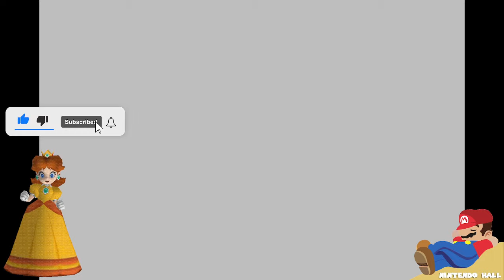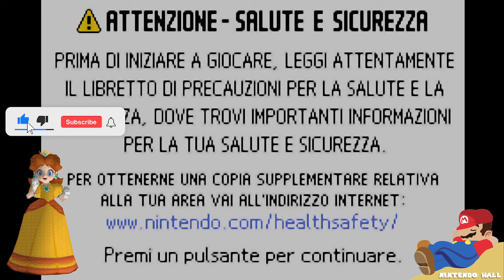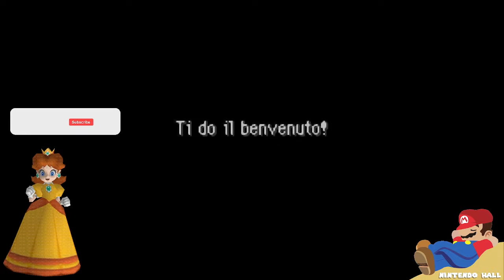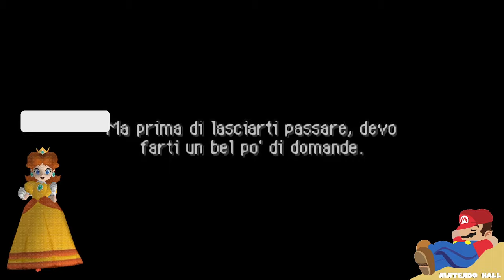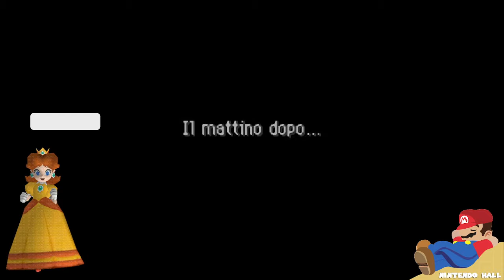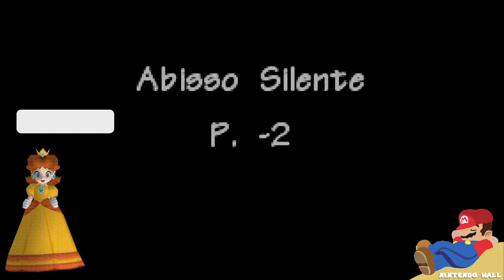Best Pokemon Spin-off of all time? Pokémon Mystery Dungeon: Red Rescue Team|Il giorno del ritorno #5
Best Pokemon Spin-off of all time? Pokemon Mystery Dungeon: Red Rescue Team |Il giorno del ritorno [#5]

You've caught them, you've trained them and you've battled them – but now you can find out what it's actually like to be a Pokémon!

In Pokémon Mystery Dungeon: Red Rescue Team, you wake up in a world inhabited entirely by Pokémon, as a Pokémon yourself, with no knowledge of how you got there or how you can return to human form.

But perhaps there's a reason for your arrival. Now that you can understand the Pokémon language, you learn that a series of natural disasters is threatening the community. You soon befriend another Pokémon and form a Rescue Team to help Pokémon in distress.

You receive missions to rescue Pokémon trapped in dangerous dungeons, which are always randomly generated (meaning that you'll never play the same dungeon twice), battling wild Pokémon using a turn-based style of combat.

As well as taking on missions deep underground you also have a vast overworld to explore, where you can make friends with hundreds of Pokémon and recruit new members to your team.

In Pokémon Mystery Dungeon, having fun and making friends is just as important as fighting. So assemble your best Rescue Team and discover your destiny as a Pokémon!